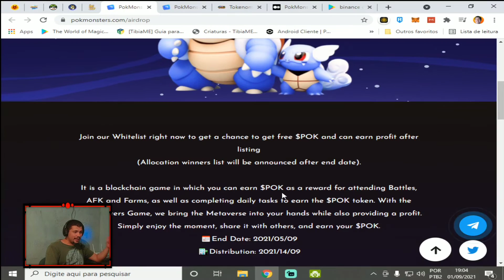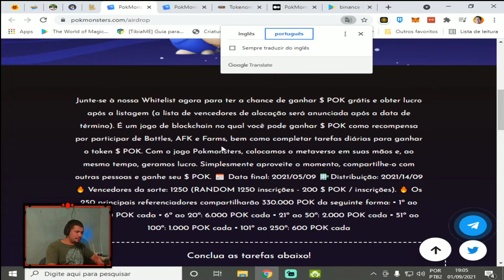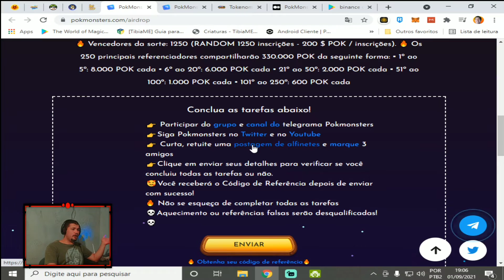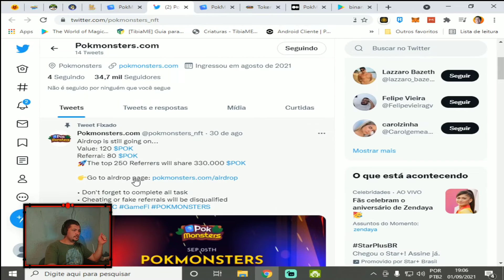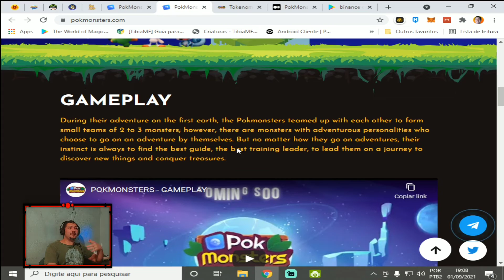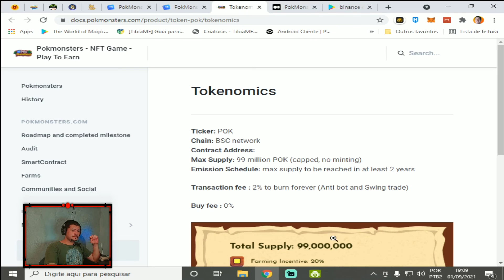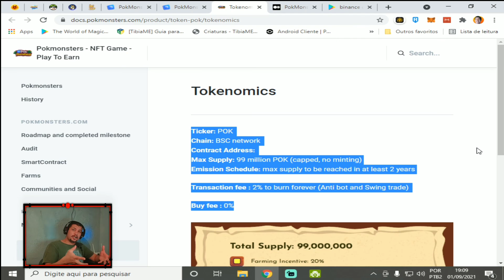Novo Jogo Pokémon Promete dar Dinhero Por Jogar o Jogo - Jogo Pokémon NFT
galera confere ai pokmonters jogo de Pokémon para pc e celular android que tem a promessa de ser um jogo play to earn ou seja vai remunerar os jogador através de CriptoMoedas vamos coferir
Atenção- Não e uma indicação de investimento estou apenas apresentando o projeto para vcs

✔️Veja Também Mais Informações No primeiro comentário Fixado do vídeo para ajudar o canal

❗ ATENÇÃO ❗
O LINK PARA BAIXAR VAI ESTAR NO PRIMEIRO COMENTÁRIO FIXADO DO VÍDEO